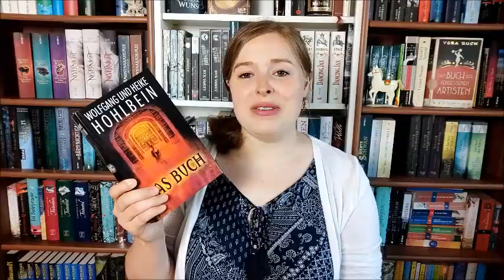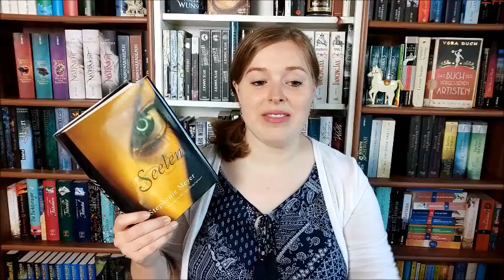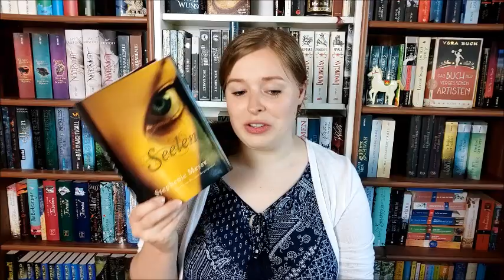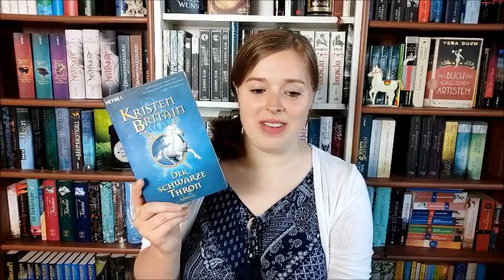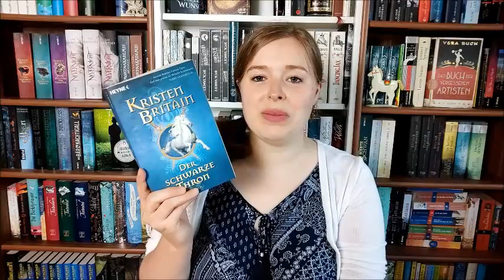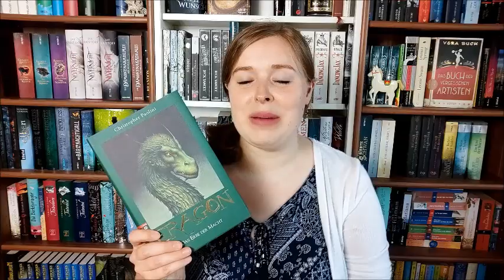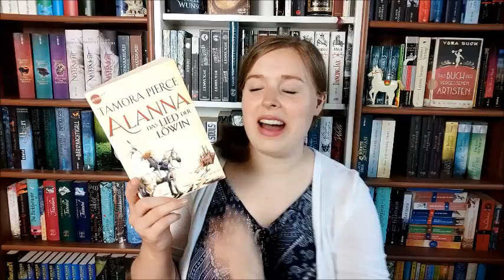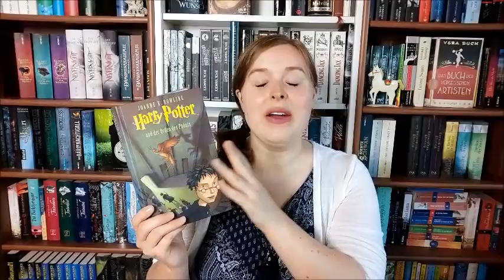Die DICKSTEN Bücher in meinem Regal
Die 12 Bücher mit den meisten Seiten aus meinem Bücherregal:

"Das Buch" von Wolfgang und Heike Hohlbein

"Der Name des Windes" von Patrick Rothfuss

"Sämtliche Märchen" von Hans Christian Andersen

"Seelen" von Stephenie Meyer

"Eragon 4 - Das Erbe der Macht" von Christopher Paolini

"Alanna - Das Lied der Löwin" von Tamara Pierce

"Der Talisman" von Stephen King und Peter Straub

"Der geheime Zirkel 3 - Kartiks Schicksal" von Libba Bray

"Der magische Reiter 3 - Der schwarze Thron" von Kristen Britain

"Harry Potter und der Orden des Phönix" von JK Rowling

"Die Flammen der Dämmerung" von Peter V. Brett

"Der Herr der Ringe" von JRR Tolkien